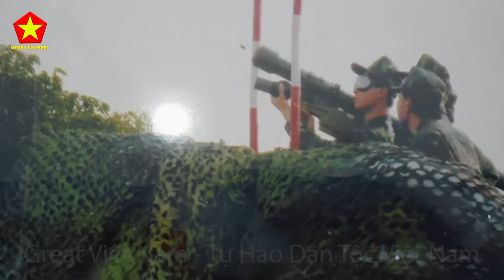Quá Uy Tín! VN Vừa Sản Xuất 3000 Qủa Tên Lửa Do Nga Chuyển Giao Công Nghệ Khiến TQ Phát Sốt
Các Bạn Đang Xem Video: Quá Uy Tín! VN Vừa Sản Xuất 3000 Qủa Tên Lửa Do Nga Chuyển Giao Công Nghệ Khiến TQ Phát Sốt

Nội Dung Video:   Việt Nam sẽ sản xuất ra một lô tên lửa cực khủng với số lượng lên đến 3000 quả, trong đó có đầy đủ các loại tên lửa phóng to từ tàu mặt nước từ trên không và từ đất liền. Thậm chí, các chuyên gia còn cho rằng tên lửa của Việt Nam còn có thể được cải tiến để tấn công các mục tiêu đang hoạt động trên mặt đất. Bởi vì so với trình độ của Việt Nam hiện tại thì cải tiến trên hết sức đơn giản. Các chuyên gia người Việt chỉ cần thay thế đầu dò radar chủ động bằng các loại đầu dò radar, khớp ảnh địa hình kết hợp với hệ thống định vị là xong và nếu như dự án tên lửa KCT 15 phải nhờ Nga chuyển giao công nghệ thì dự án tên lửa VMC không một lại khác. Nó được sản xuất bởi Viện Hàng không vũ trụ Viettel khi tập đoàn này muốn chuyển đổi cơ cấu từ một công ty viễn thông truyền thông sang một công ty, tổ hợp công nghiệp quốc phòng công nghệ cao. Theo các nhà phân tích quan sát thì tên lửa VMC không một nhìn khá giống với KCT 15.